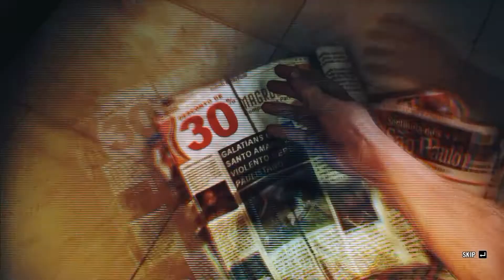Chapter 2 - Max Payne 3 - gameplay